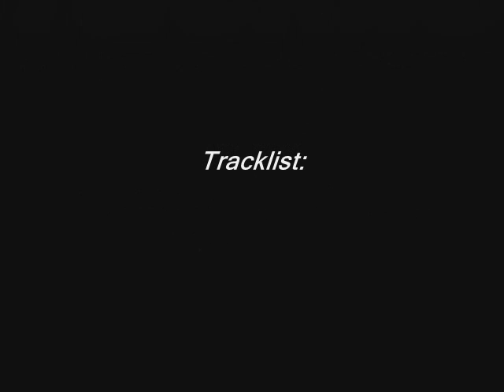Dr G-TecK - T3K MixZZ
REACTIES EN RATINGS PLEAS!